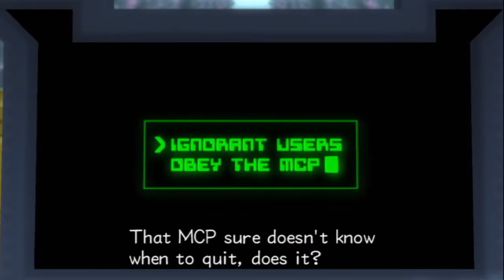Let's Play Kingdom Hearts 2: Final Mix - Episode 42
Kingdom Hearts 2 Final Mix continues the story where Kingdom Hearts Final Mix left off, with Sora, Donald, and Goofy continue to explore through the worlds of the Disney movies to find King Mickey, Riku, and a way back home. They discover a sinister group by the name of Organization XIII that seeks... Something. Join me in all the action RPG fun as we set Disney stories straight and seek 100% completion of this fantastic JRPG.